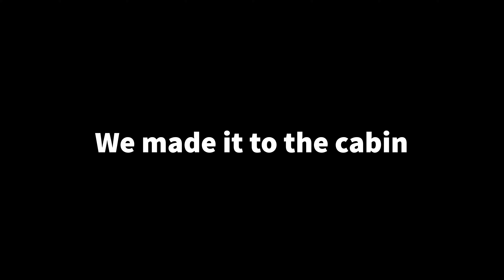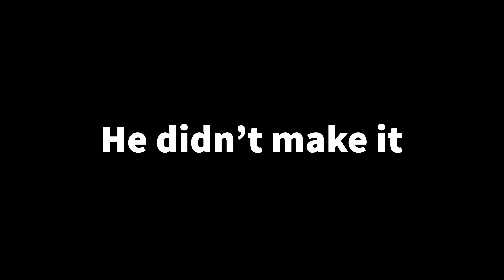We got a cabin for a weekend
We got a cabin for the weekend.

People in the video:

Garrett(no shit)
Austin
Jett